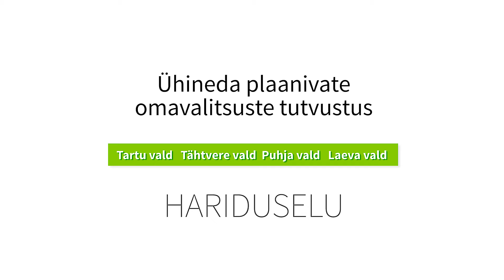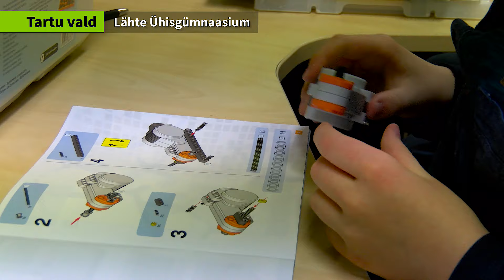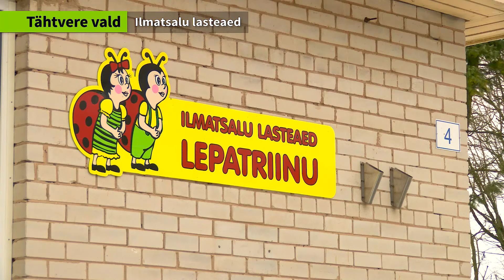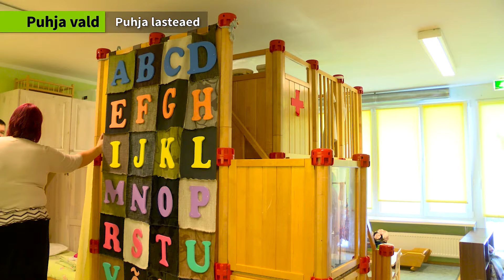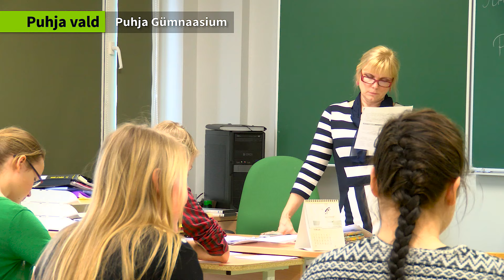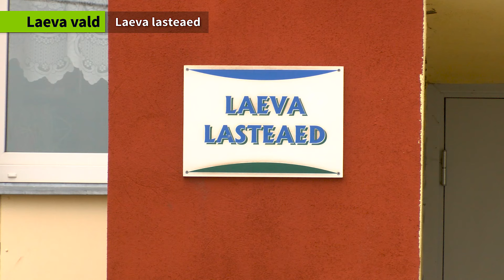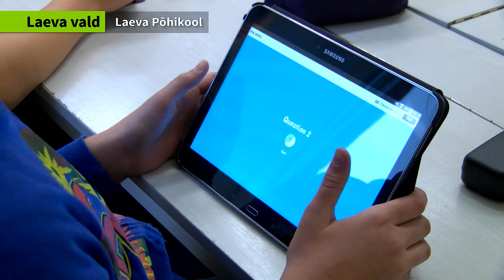Valdade ühinemine - haridus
Tartu, Puhja, Tähtvere ja Laeva vallad peavad ühinemisläbirääkimisi. Käesolevas klipis antakse ülevaade hariduselu hetkeseisust.